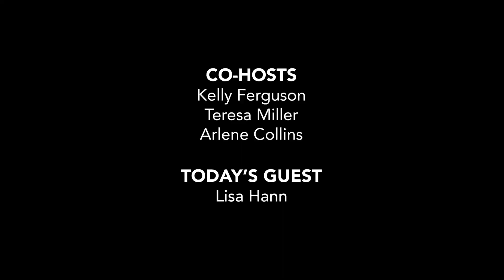Let's Talk About It - Episode 33 - Lisa Hann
Let's Talk About It - Episode 33 - On todays show we will talk about legalism- what is it? And later, we'll have Lisa Hann from Family Services Incorporated join us to talk about the homeless center that has been opened up.